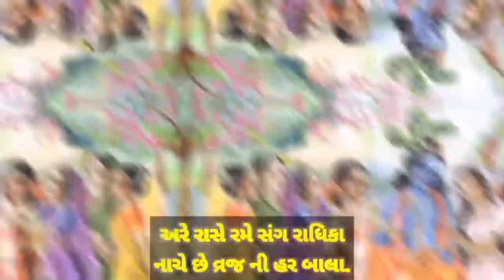July 3, 2022